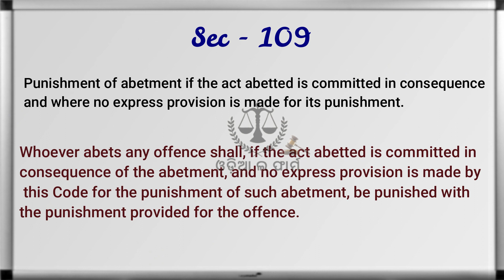ଅପରାଧ ପାଇଁ ଉସକେଇଲେ କଣ ଦଣ୍ଡ ମିଳିବ ? Sec 109 IPC in Odia| Chapter 5 IPC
ନମସ୍କାର ଆପଣମାନଙ୍କୁ ସ୍ୱାଗତ କରୁଛି ଆମ ଓଡ଼ିଆର ପ୍ରଥମ Law study Platform "ଓଡ଼ିଆ ଲ ଫାର୍ମ"(Odia law Firm )କୁ ଯେଉଁଥିରେ ଆପଣମାନେ ପାଇପାରିବେ ଆଇନ ସମ୍ବନ୍ଧୀୟ ସମସ୍ତ ବିଷୟ ଉପରେ ବିସ୍ତୃତ ବିବରଣୀ.ଆମେ ଏହି ଚାନେଲ ମାଧ୍ୟମରେ ଚେଷ୍ଟା କରୁଛୁ ଯେ କିପରି ଦେଶର ପ୍ରତେକ ବ୍ୟକ୍ତିଙ୍କ ପାଖରେ ଆଇନ ସମ୍ବନ୍ଧୀୟ ଧାରଣା ରହିପାରିବ ଏବଂ ସମସ୍ତ ବର୍ଗର ଲୋକ ତଥା ମହିଳା, ପୁରୁଷ ମୂଖ୍ୟତଃ ଆଇନ ଅଧୟନରତ ଛାତ୍ର ଛାତ୍ରୀ ମାନେ ଆମର ନିଜର ପ୍ରିୟ ମାତୃଭାଷା ଓଡ଼ିଆ ରେ କିପରି ଆଇନ ସମ୍ବନ୍ଧୀୟ ନିୟମ ଓ ତଥ୍ୟ କୁ ସହଜ ଓ ସରଳରେ ବୁଝିପାରିବେ .